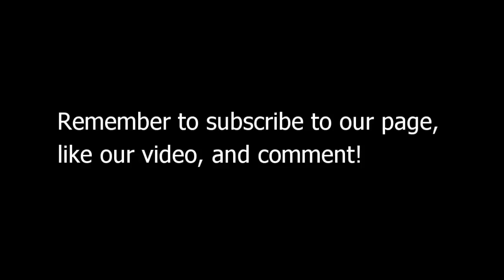Buttered Corn Flavored Candy - Mr Mais Chewy Corn Candy - A Taste Test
Taste testing Mr. Mais Sweet Corn Flavored Chewy Candy with Butter Flavored Filling. This Filipino by Mr Mais tastes like corn. Seriously, how can a candy taste like corn? Corn and butter candy may not be for everyone.